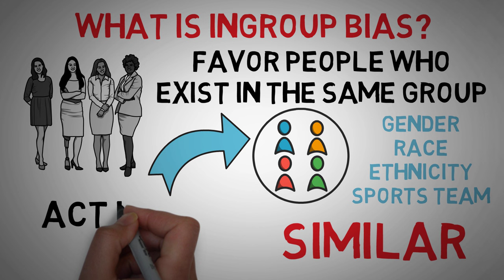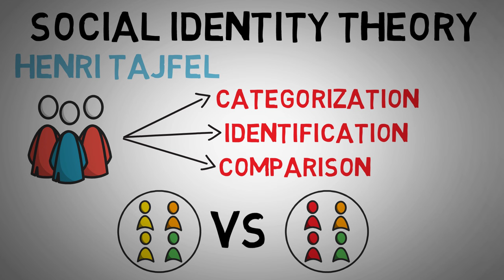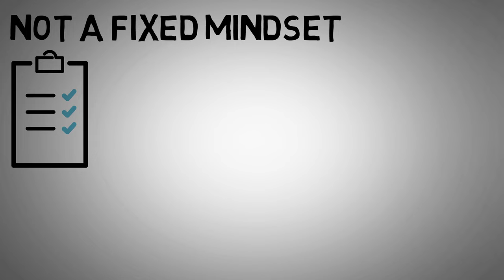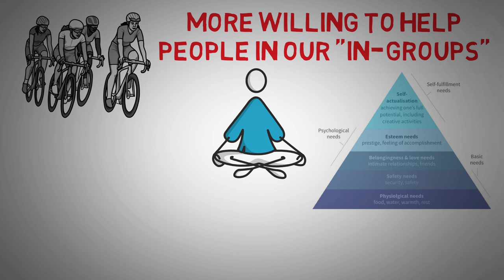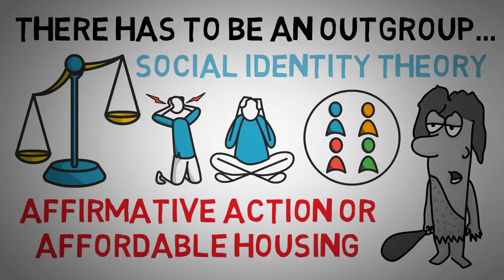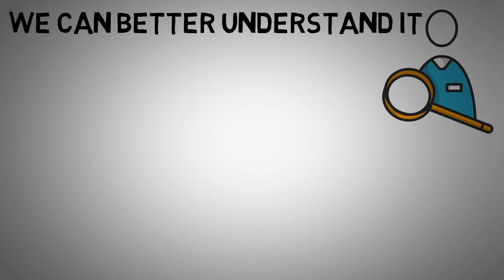Ingroup Bias (Definition + Examples)